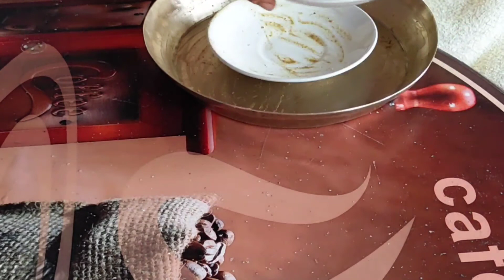Vegetarian Food Eating (Lunch) | Food Ninja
Food Ninja Food Eating Lunch.
Vegetarian Food Eating in bengali.
Vat
Paneer
papor vaja
etc